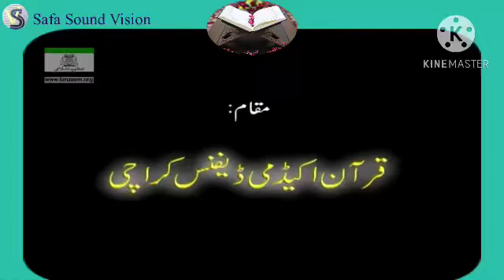Bayan ul Quran- 065 - 067.1 : Surah TALAQ to Surah MULK 004 by Dr Israr Ahmed